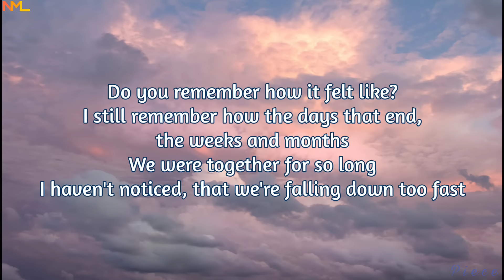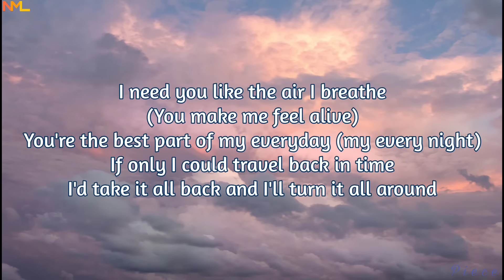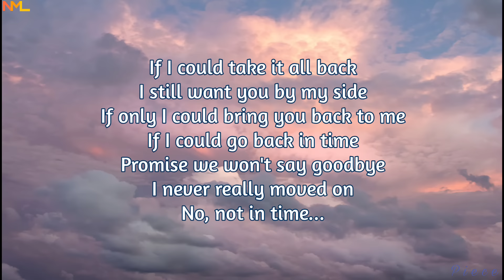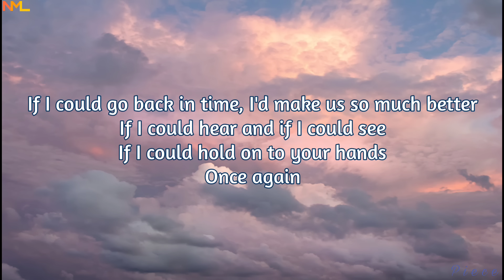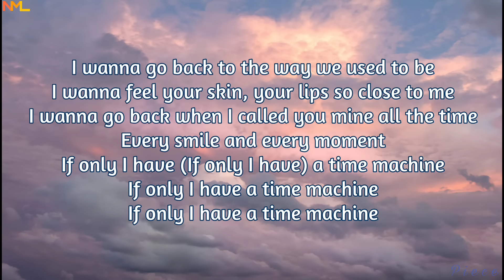Time Machine - Six Part Invention (Lyrics) | NML Piece